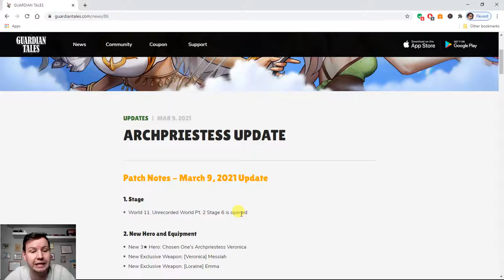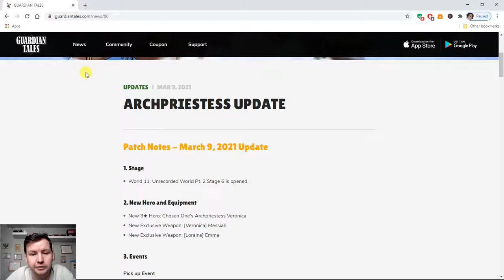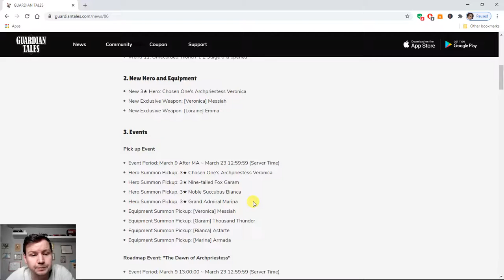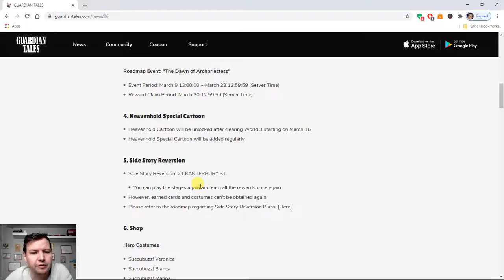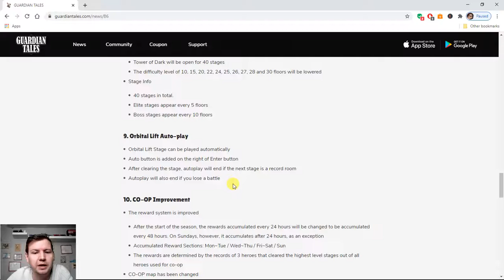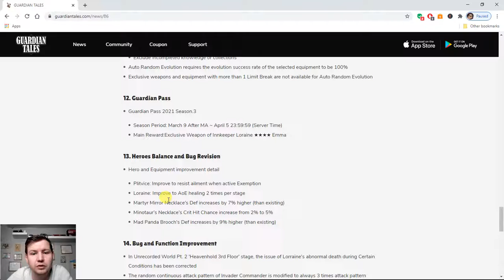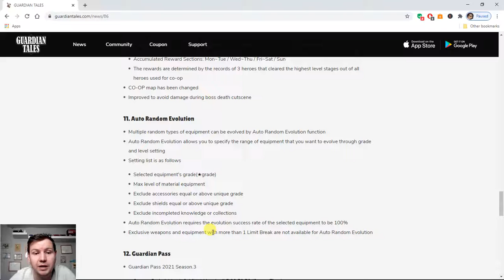Guardian Tales New update New Hero Veronica Information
explaining and sharing the new information that is posted about the new update and the new hero Veronica in the game Guardian tales.